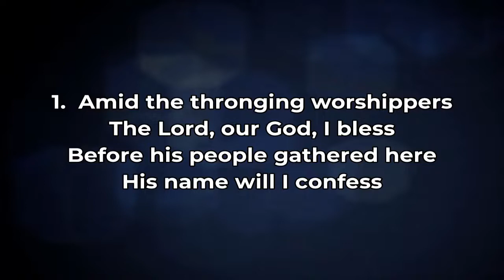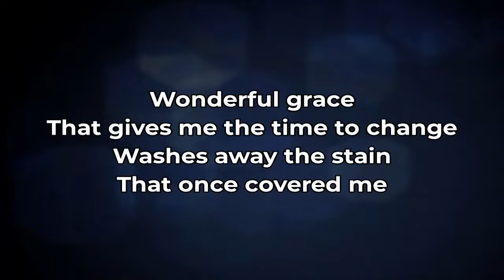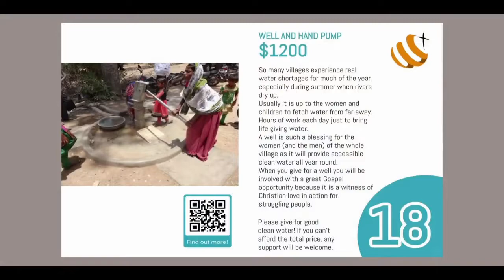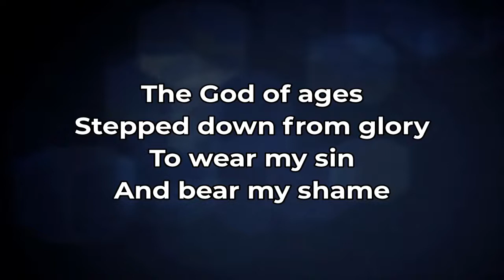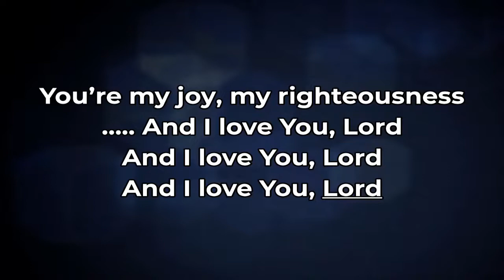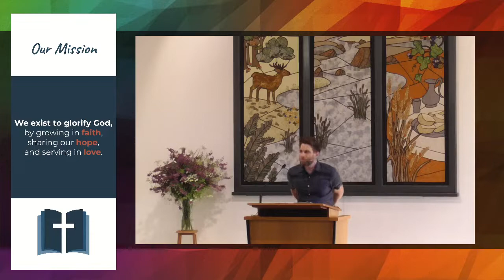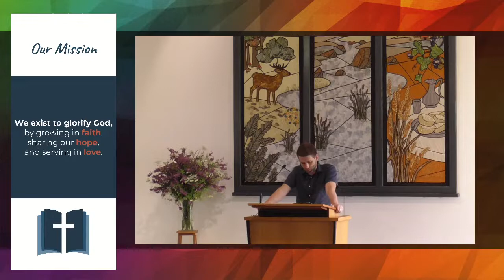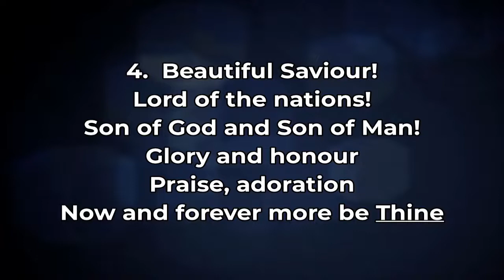The Supremacy of Christ - Colossians 1: 15-23 - November 28, 2021